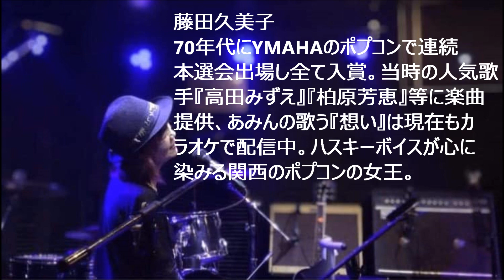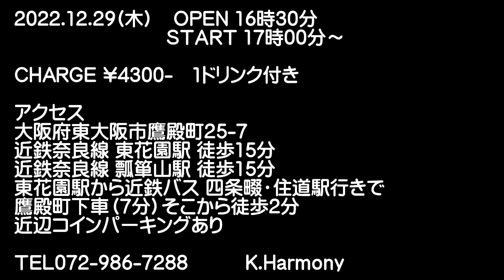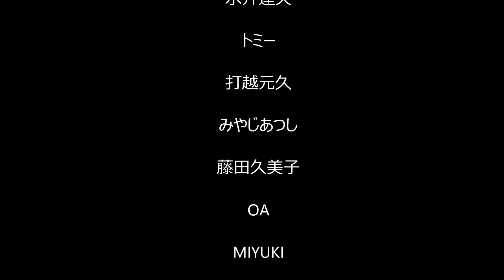k harmony LIVE 2022.12.29(木) 17時～ 予告PV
出演
水井達矢＆トミー
打越元久
DHA：みやじあつし　藤田久美子
OA：みゆき　音キチDHS

16時30分　オープン
17時00分　スタート

K.Harmony
東大阪市鷹殿町25-7